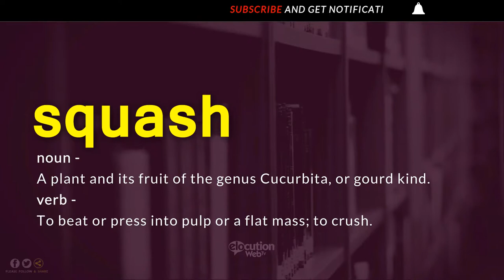How To Pronounce Squash | Definition and Pronunciation (Human Voice)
How To Pronounce / How To Say Squash
What Is The Meaning / Definition of Squash

Vocabulary Builder